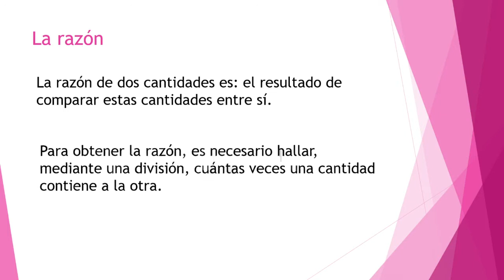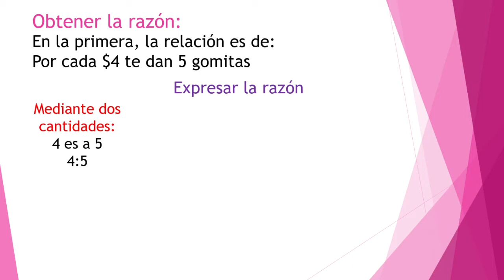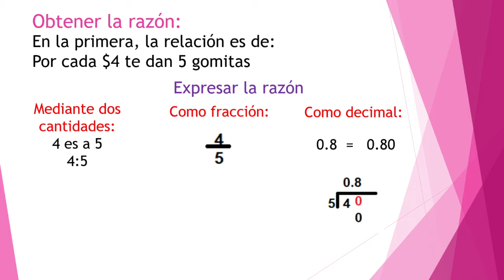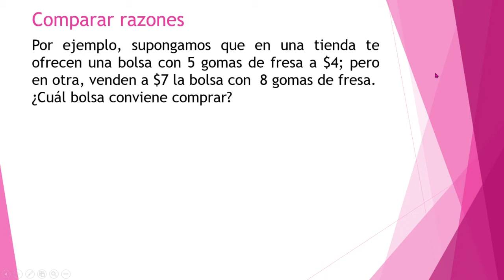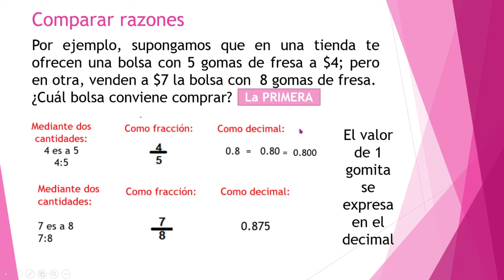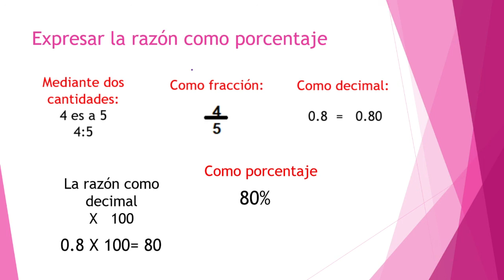6° MATEMÁTICAS, COMPARANDO RAZONES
Colaboradores:
Profra. Marlene Martínez González Relatos y Datos interesante